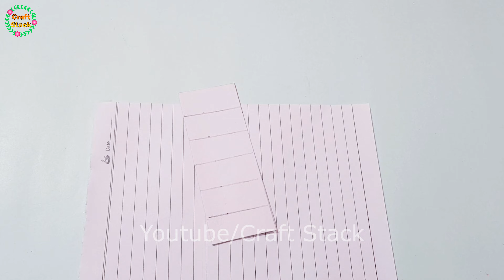5 Super Easy Glitter Glue Crafts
white fur cloth
tripod 2

5 Super Easy & Interesting Glitter Glue Crafts | @CraftStack

00:00 - Intro
00:09 - Glitter Mason Jar
02:28 - Glitter Hair Pin
03:42 - Glitter Bookmark
05:34 - Glitter Alphabet
06:38 - Glitter Magic Wand

Materials Required:
1. Glitter glue
2. Pencil
3. Empty Mason Jar
4. Hairpin
5. White sheet
6. Scissor
7. Cardboard
8. Felt Sheet
9. Fevibond
10. Ribbon
11. Paper Punch
12. Ruler

Craft Stack 😎

5 Super Easy Glitter Glue Crafts | @CraftStack